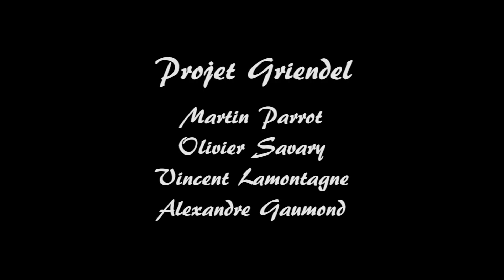Projet Griendel - La Ruche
Réalisation/caméra/montage - Pierre-Luc Laganière